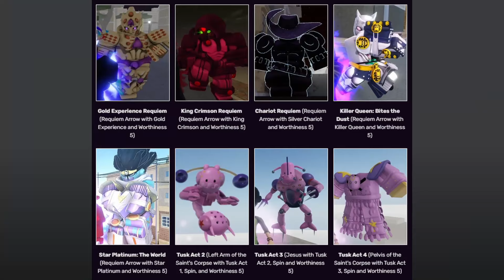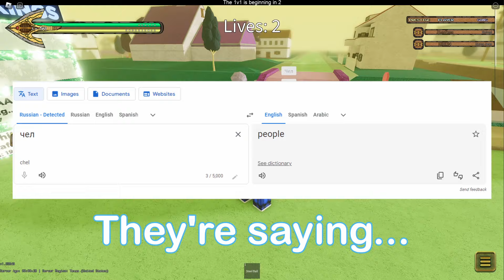[YBA] Becoming The Most HATED Tusk Player...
yes, this is a tusk video, if you can't beat this games meta.
just join it :)

Main Video Music: *In order of appearance*